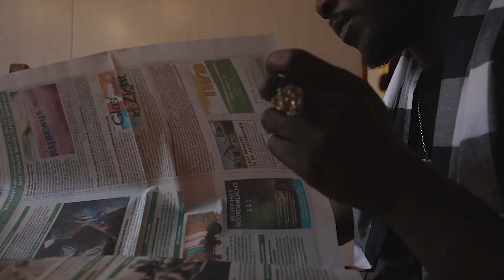KELEMAN x MELLY -HOI TAANGA (vidéo clips)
ARTISTES: KELEMAN x MELLY
TITRE:HOI TAANG

FACEBOOK ARTISTE

SNAP:djfbm / wlt-tv
INSTAGRAM:DJAY FLEXY BM / WIE LOETOE